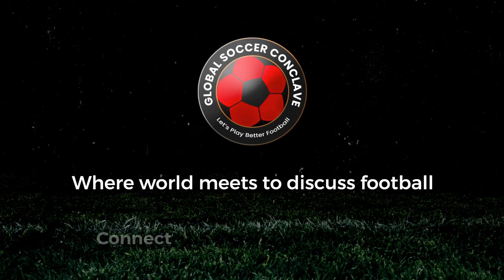GSC Talk Thangboi Singto